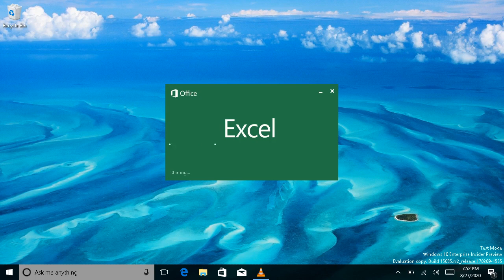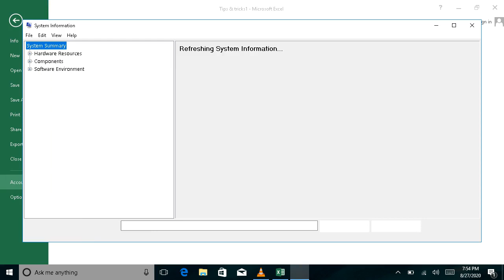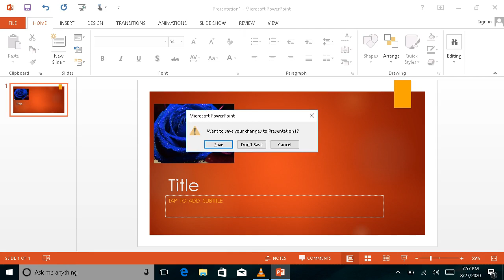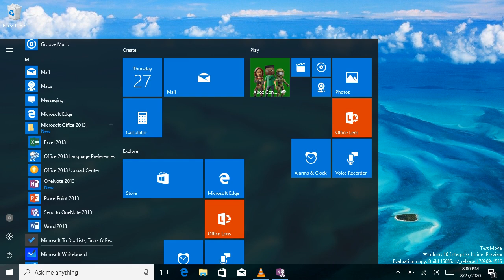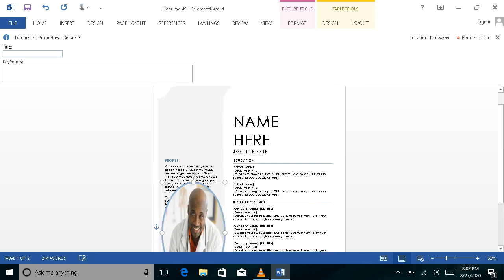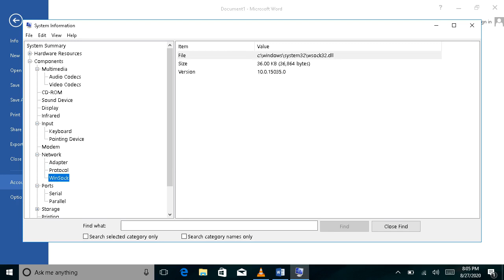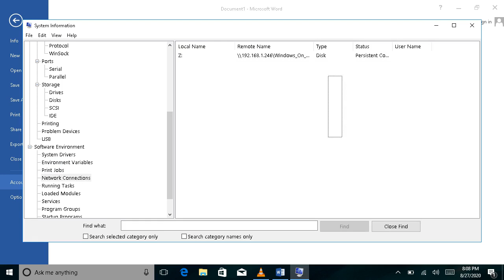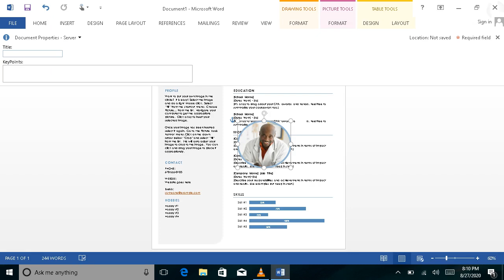ARM32 Windows 10 WoA Office 2013 RT testing